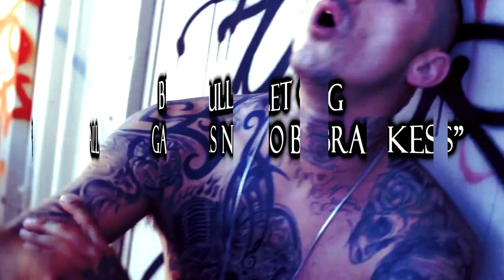Bullet G All Gas No Brakes Music Video)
all gas no brakes. alllllll bars no hook!